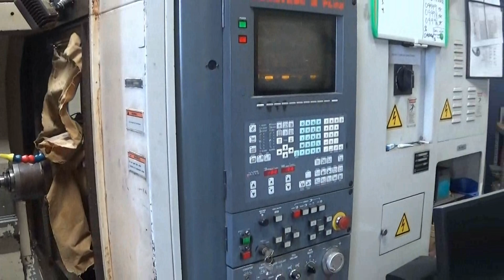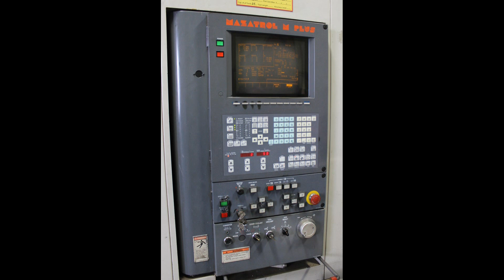MAZAK HTC400 Horizontal Machining Center For Sale our Machine 11809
T.R. Wigglesworth Machinery Co.

Overview
Type:
MACHINING CENTERS,HORIZ,N/C & CNC(Incl.Pallet Changers)
Manufacturer:
MAZAK
Model:
HTC-400
Condition:
Used - Good
Year:
1995
Stock #:
11809
Status:
For Sale
Description
10,000 RPM
Specifications
X 22"
Y 20"
Z 20"
Power 15 hp
RPM 10,000 RPM
# ATC 30
Taper CAT-40
Pallet-W 15.7"
Pallet-L 15.7"
1995 Mazak HTC-400
Table Weight Capacity. 6,700 KGS
Pallets. 16" X 16"
. 660 LBS
RPM. 10,000
HP. 11
Magazine Capacity. 24 Position ATC
Tool-to-Tool Time. 3.7 sec
Chip-to-Chip Time. 5.5 sec
Maximum Tool Length. 14.96”
Weight. 17.6 lbs.
Spindle NoseCAT. 40
Spindle Speed. 35 ~ 10,000 RPM
Rapid Traverse Rates. (X,Y,Z)1181 IPM
Main Motor. 15 HP
Machine Dimensions. 88.97” x 139.96” x 89.76”

7100 Krick Road
Bedford Ohio 44146